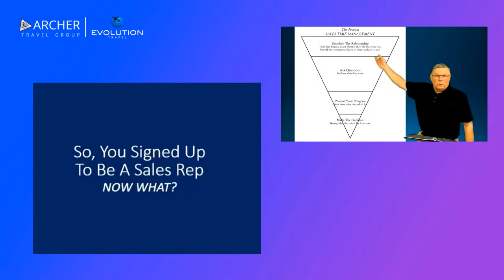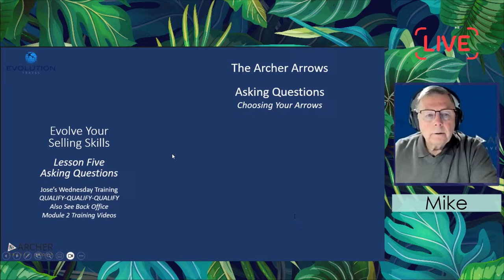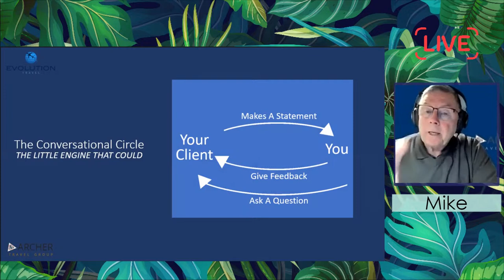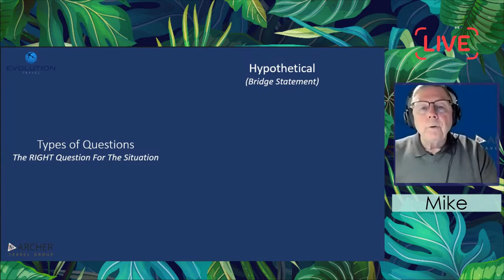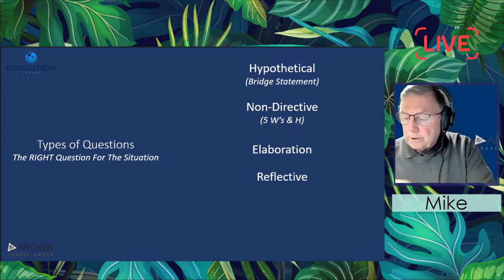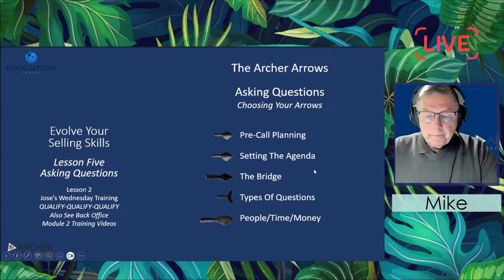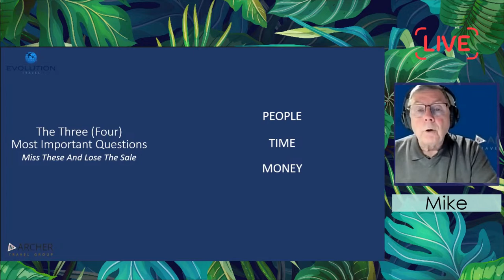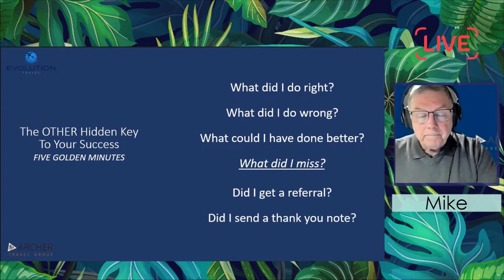#5 Sales Training w/ Mike Archer